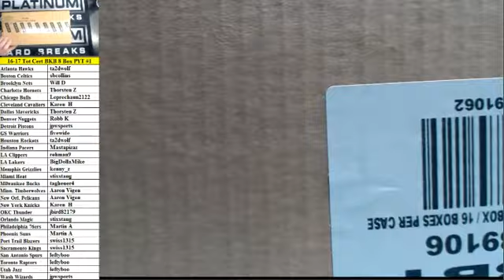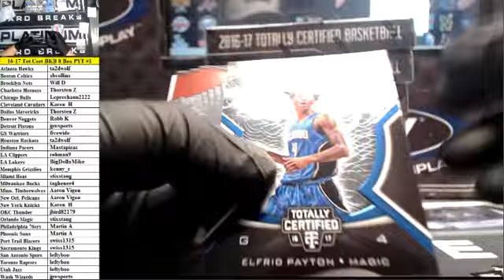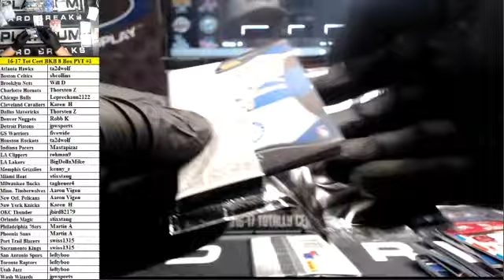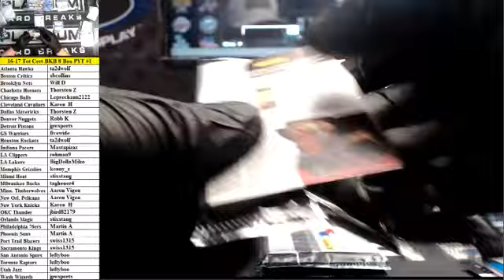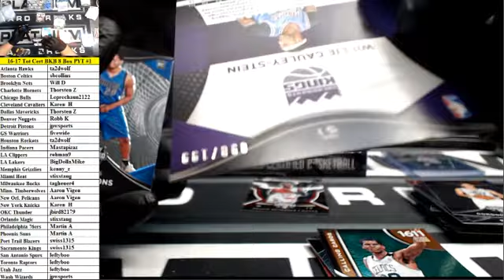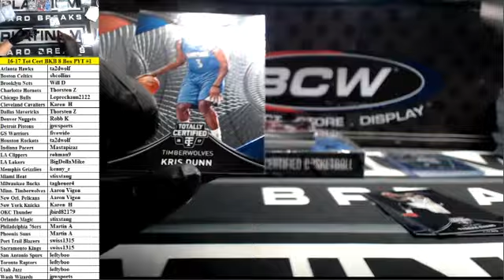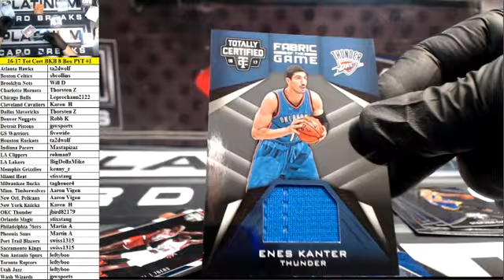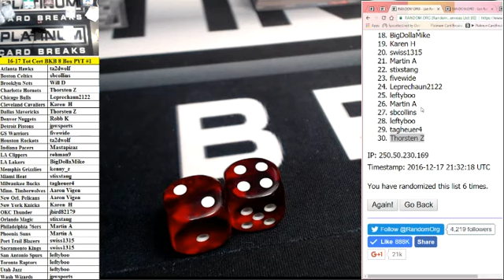2016-17 Panini Totally Certified Basketball 8 Box Case PYT #1